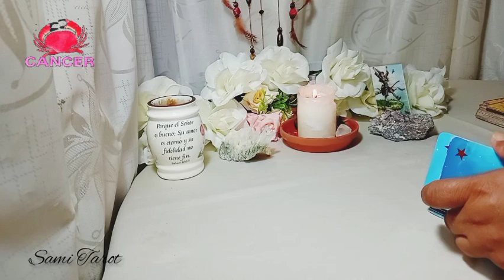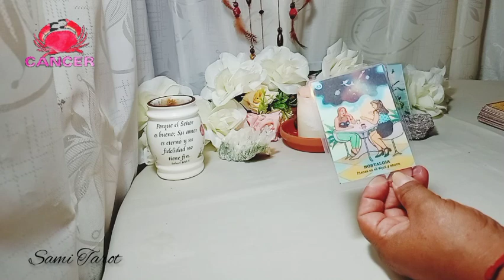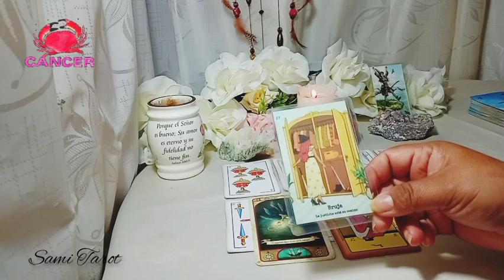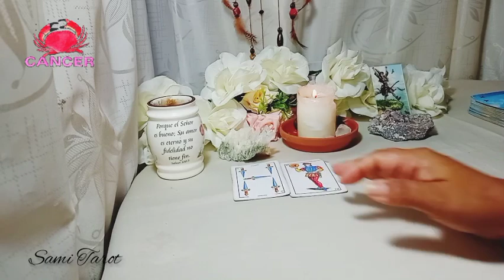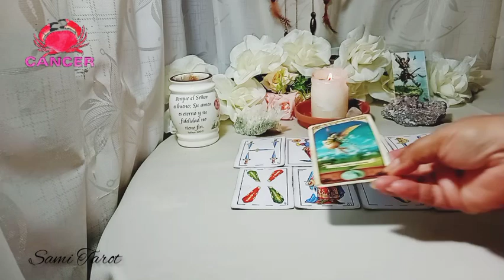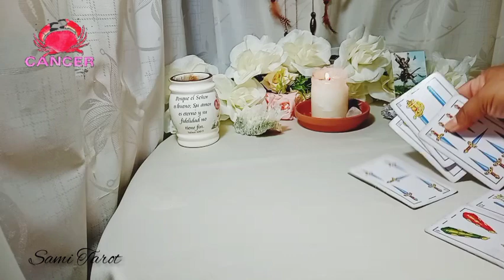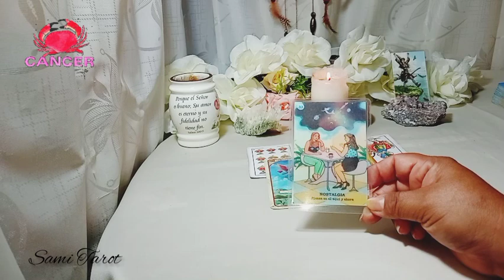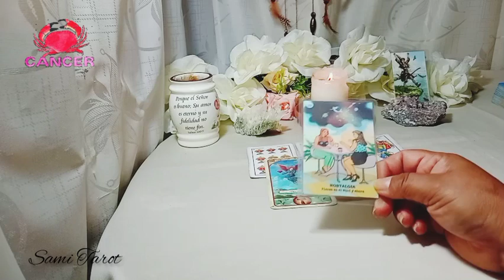🌟CANCER♋POR DIOS ESTO ESTA COMPLICADO🔥❌❤️DEBES TOMAR DECISIONES URGENTE😎😲Horoscopo Amor 🍃 abril 2022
🌼Encuentra AQUÍ GRATIS: lectura de tu signo zodiacal respecto a amor para solteros, conexiones, economía, dinero, estudio, trabajo, mensaje de tus ángeles, números de la suerte, sin fecha específica ni sexo o . a quien vaya dirigido.  Horóscopo diario, mensual, semanal.

⭐ Tarot  horóscopo Cancer  amor abril 2022

💝 Para comunicarte directamente conmigo y lecturas personalizadas por favor ingresa aquí, respondo en la menor brevedad posible, gracias por tu paciencia y espera.

🙏🏻 GRACIAS por tu apoyo  y amor, mi bendiciones para Ti. ⭐⭐
©️2022®️

🌼🌼🌼SAMI🌼🌼🌼